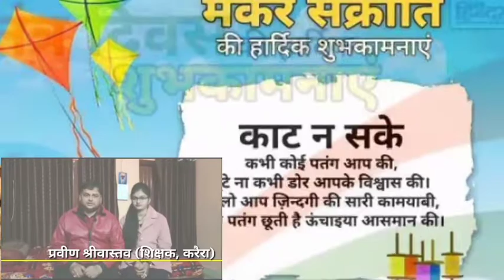राष्ट्रीय सेवा योजना के सात दिवसीय समापन शिविर पर युवाओं में सकारात्मक सोच और आत्मविश्वास जगाया गया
रिपोर्ट : संजय गुप्ता बिलैया / करैरा शिवपुरी